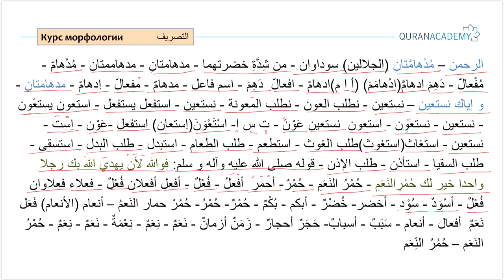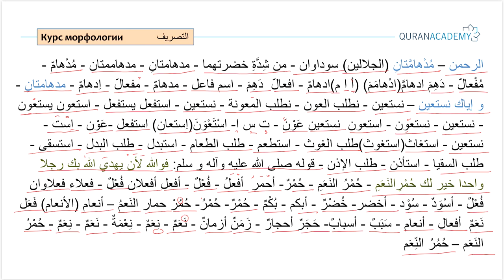Арабский язык I Курс морфологии - Часть 7